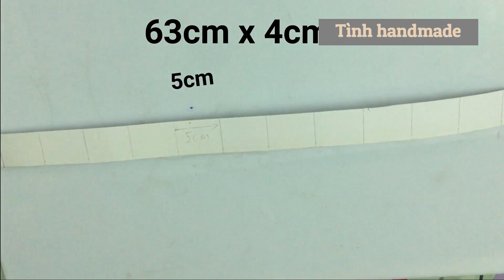Making wind chimes with art paper | Tình handmade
- Chào mừng các bạn đến với kênh Tình handmade

- Kênh Tình handmade chuyên về hướng dẫn cách làm đồ handmade bằng que kem, tăm tre, vải nỉ, vải bố, dây đay và dụng cụ tái chế như chai, lọ, bìa carton,. giúp trang trí nhà cửa thêm phong phú và đẹp mắt.

- Đây là video gốc bản quyền của Tình
- © Copyright by Tình 👉  Do not Reup